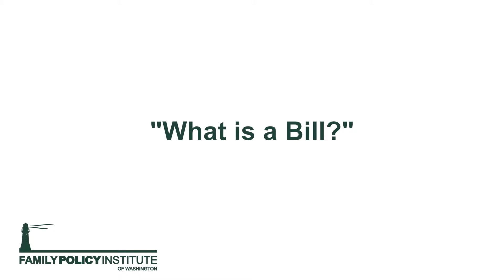What is a Bill?